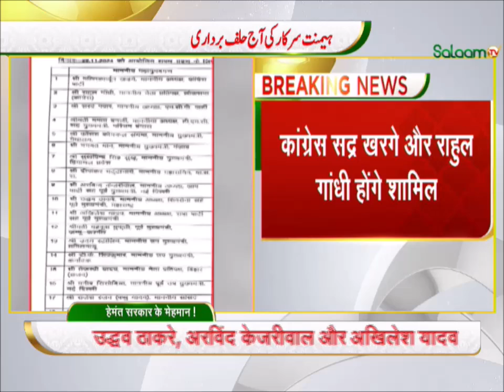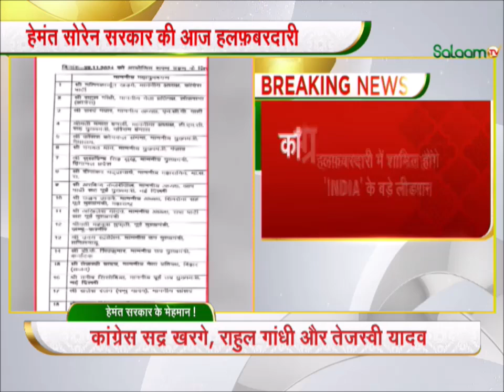Hemant Soren Oath Ceremony :हेमंत सोरेन सरकार की हलफ़बरदारी में राहुल गांधी समेत कई लीडर होंगे शामिल